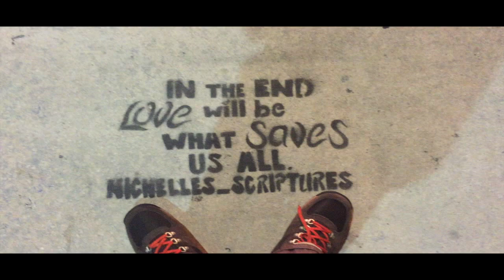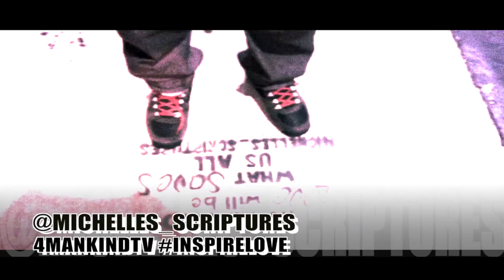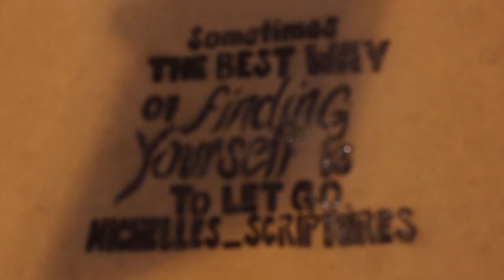In The NeigborGood: 4MKTV interview with Michelles Scriptures in WynWood Miami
If you ever been to Wynwood Miami some say the new art district of the world you will see Michelles  Scriptures left her mark. She spreads a message to InspireLove all you have to do is take a look at her IG: @Michelles_Scriptures and you will understand more.